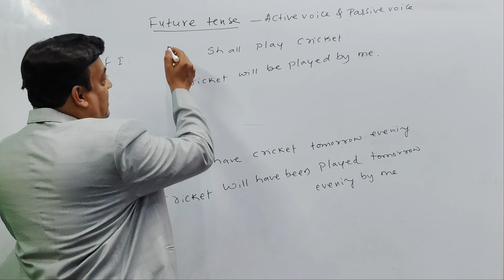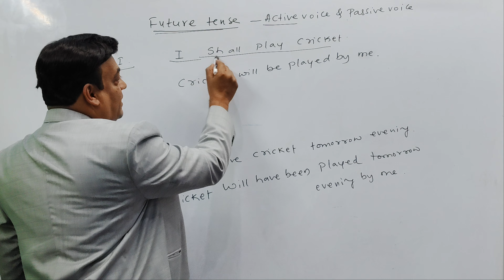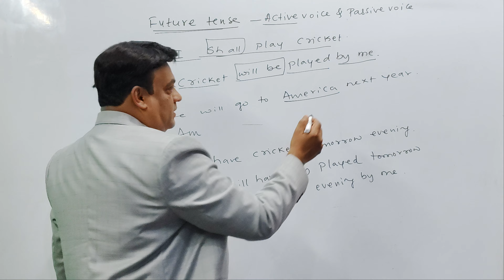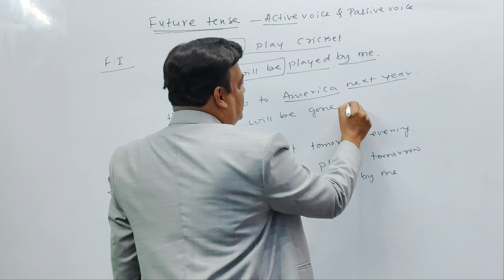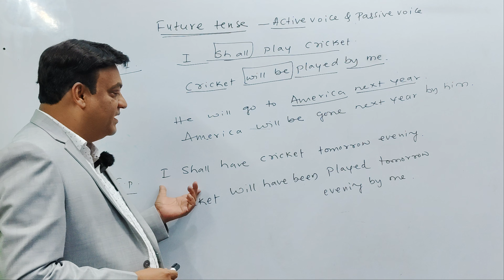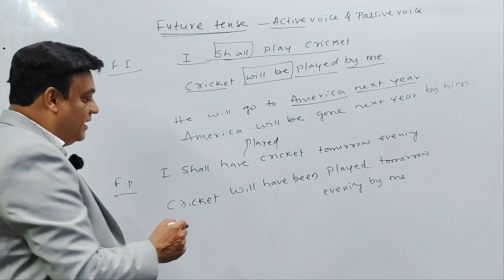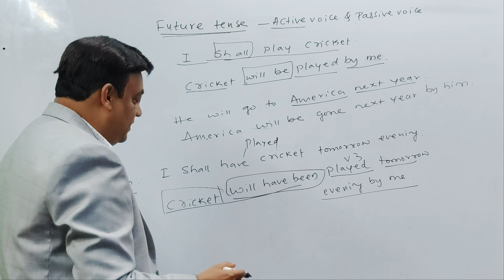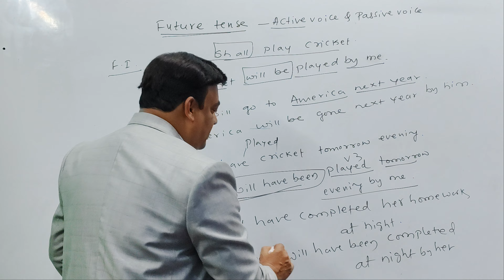ACTIVE VOICE AND PASSIVE VOICE PART 9